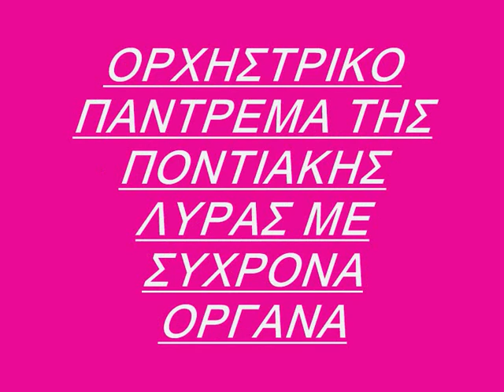ΟΡΧΗΣΤΡΙΚΟ ΠΟΝΤΙΑΚΟ ΜΕ ΣΥΝΟΔΕΙΑ ΣΥΧΡΟΝΩΝ ΟΡΓΑΝΩΝ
ΟΡΧΗΣΤΡΙΚΟ  ΠΟΝΤΙΑΚΟ ΜΕ ΣΥΝΟΔΕΙΑ ΣΥΧΡΟΝΩΝ ΟΡΓΑΝΩΝ ΜΕ ΤΗΝ ΛΥΡΑ  ΕΝΑ ΟΜΟΡΦΟ ΠΑΝΤΡΕΜΑ ΠΟΝΤΙΑΚΗΣ ΜΟΥΣΙΚΗΣ ΜΕ ΣΥΝΧΡΟΝΑ ΟΡΓΑΝΑ